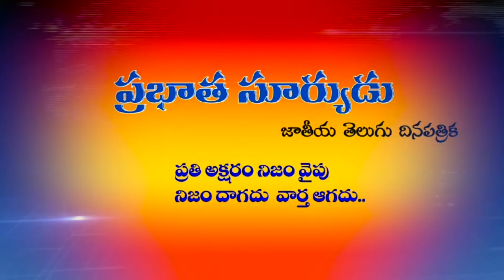Konda Surekha Visuals After Congress Victory | Telangana Election Result 2023 | News Buzz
Konda Surekha Visuals After Congress Victory | Telangana Election Result 2023